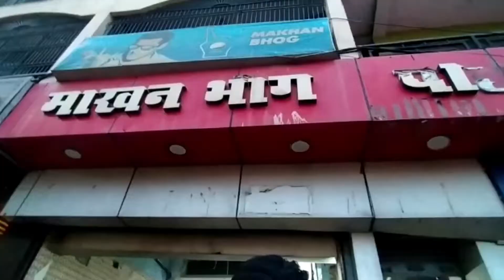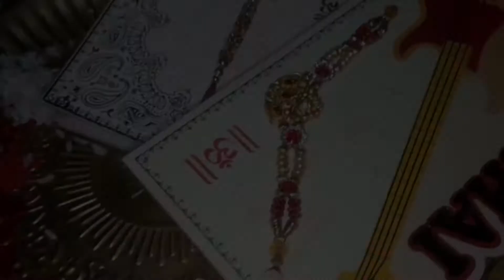Raksha Bandhan Vlog 😍 रक्षा बंधन 2022 ❤️ || Aditi Tripathi Vlogs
Vlog 51 : Raksha Bandhan celebration vlog 2022... My First Vlog of Raksha Bandhan celebration. रक्षा बंधन vlog 2022...😍

Aditi Tripathi Vlogs
Buxar, Bihar

Hello everyone, my name is Aditi Tripathi. I am from Buxar, Bihar and I love making Daily Life Vlogs, Travel Vlogs, Food Vlogs and many more. I make Vlogs in Hindi.😊

Keep Supporting me, so I can continue providing you awesome vlogs Daily.